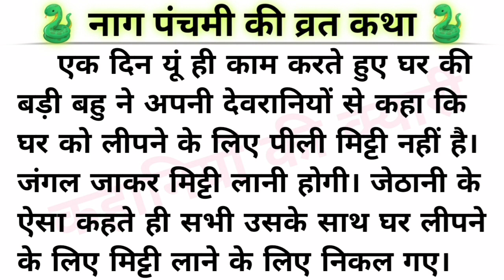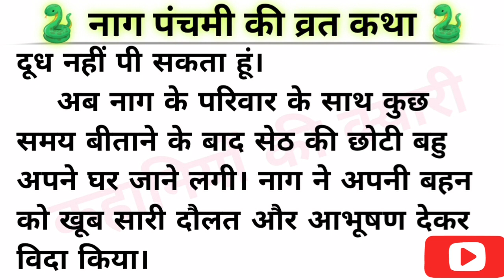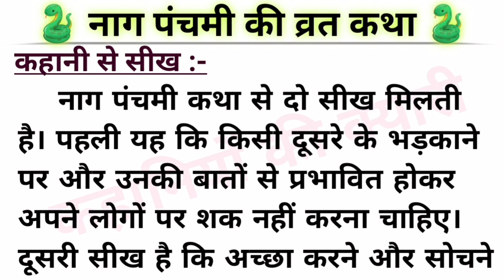🐍 नाग पंचमी की व्रत कथा 🐍|| आध्यात्मिक कहानी || हिन्दी कहानी || प्रेरक कहानी